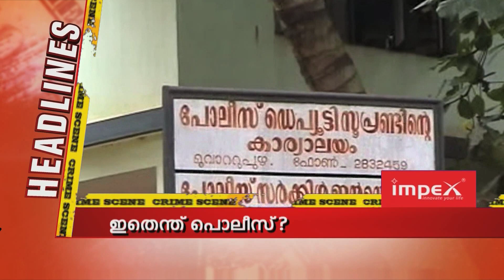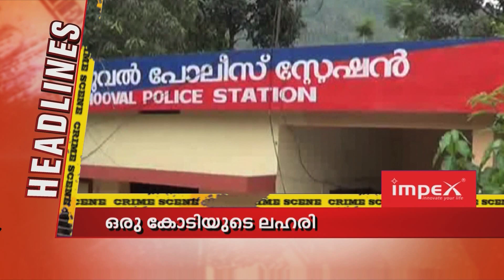SHANOS DAVID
WITNESS HEADLINES